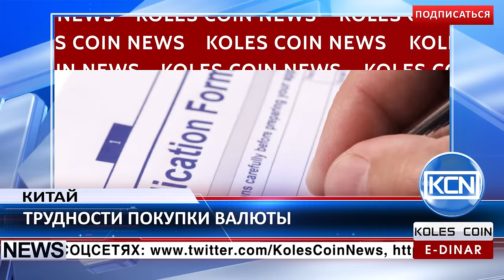KCN: Покупка валюты в Китае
КНР изменила политику Государственного управления по валютному регулированию. Для покупки иностранной валюты при выезде за границу,  китайцам необходимо подавать сложное заявление. В связи с этим, развитие цифровых валют пришлось на самый подходящий момент. E-Dinar Coin, сохраняет такие преимущества как анонимность при обмене валюты и низкие комиссионные сборы, не требует проверки,транзакции производятся быстро, легко и удобно.
EDR: anna-profit
BTC: 1JdRXQuqicwSyn61cd9jyXzAk2QUfu4KEW